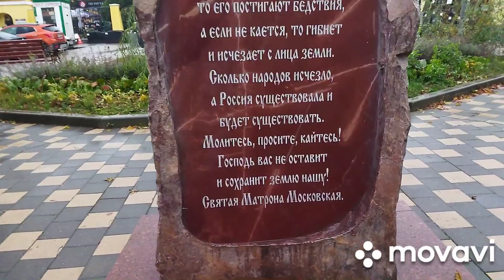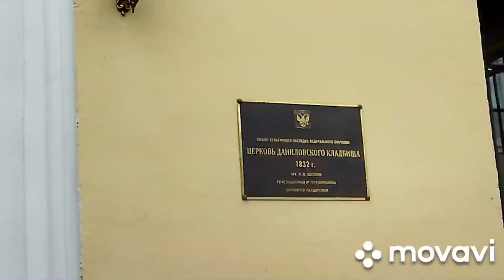К БЛАЖЕННОЙ МАТРОНЕ.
Покойся с миром.